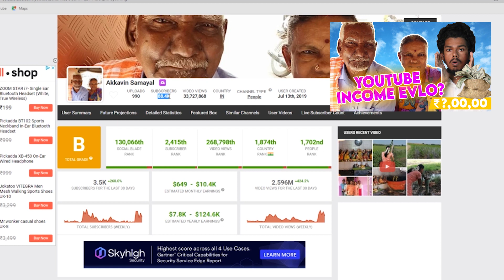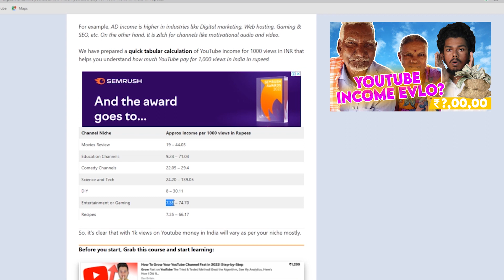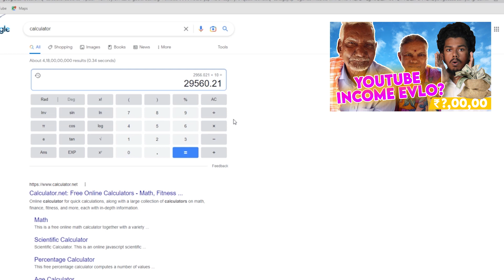Akkavin Samayal சம்பளம் இவ்ளோவா?😱| Akkavin Samayal Youtube Income with Proof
akkavin samayal,
akkavin samayal in tamil,
akkavin samayal today,
akkavin samayal channel,
akkavin samayal ranjith,
akkavin samayal youtube channel,
akkavin samayal chennai,
akkavin samayal home tour,
akkavin samayal sadhana,
akkavin samayal latest,
akkavin samayal old video,
akkavin samayal akkavin samayal,
akka samayal attagasam,
akkavin anbana samayal,
akkavin samayal sadhana birthday,
akka samayal comedy whatsapp status tamil,
ammavin samayal cloud kitchen,
akka in samayal,
ranjith in akkavin samayal,
ammavin samayal kalai,
akka kadai samayal,
amma kai samayal vlog,
amma kai samayal,
akkavin samayal marriage,
akkavin samayal sadhana marriage,
akkavin samayal new video,
ammavin online samayal,
akkavin samayal priyanka,
akka samayal ready,
akka samayal ranjith,
akkavin samayal sadhana ranjith,
ranjith akkavin samayal,
ammavin samayal sivagami,
ammavin simple samayal,
akka samayal whatsapp status tamil,
akkavin samayal tamil,
akkavin samayal today video,
akka samayal tamil,
akka thangachi samayal,
akkavin samayal youtube income